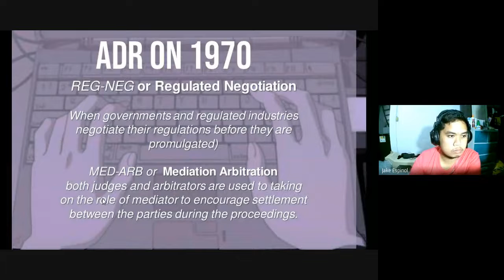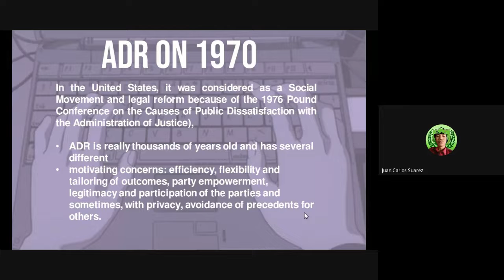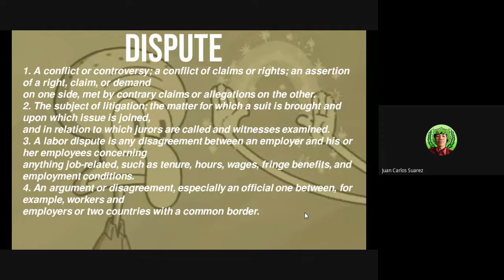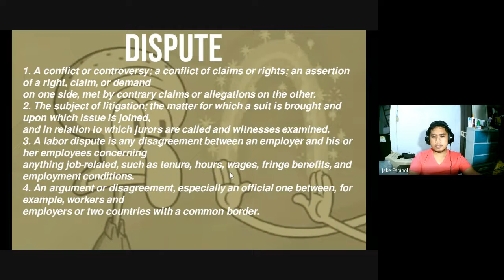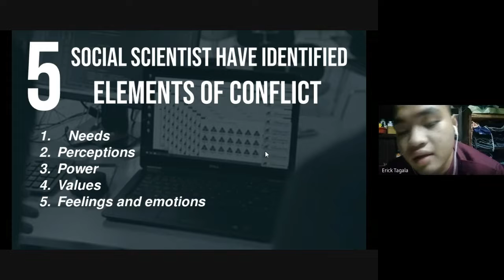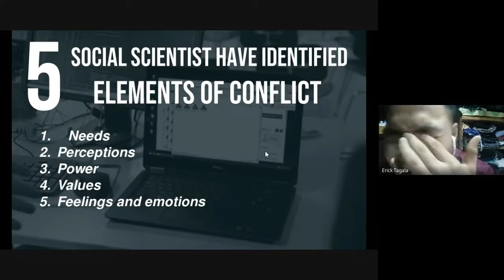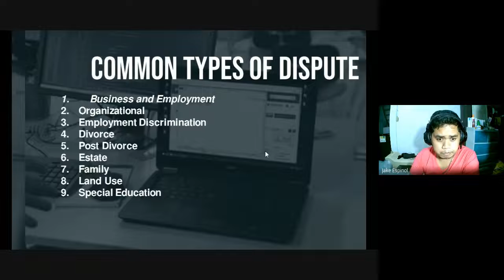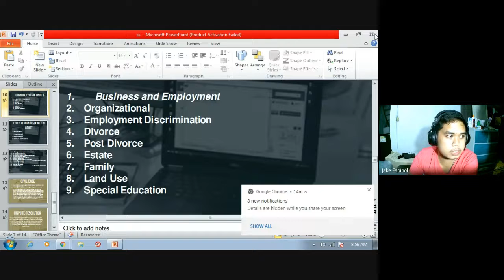CRIM6 Group 1 Part 1 3 3